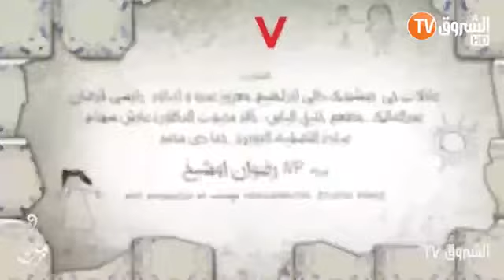Dekious et Mekious (S1 / É22) - دقيوس ومقيوس الموسم 1 الحلقة 22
Voici l'épisode 22 de la saison 1 de Dekious et Mekious